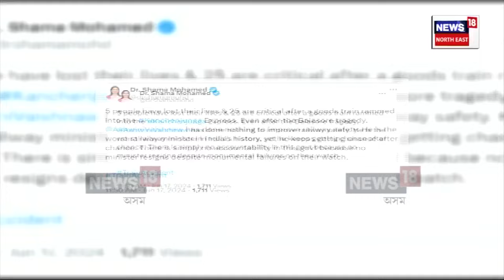Siliguri Tragedy : ৰে’ল দুৰ্ঘটনাক লৈ আৰম্ভ বোকা ছটিওৱাৰ ৰাজনীতি | N18V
Siliguri Tragedy | ৰে’ল দুৰ্ঘটনাক লৈ আৰম্ভ বোকা ছটিওৱাৰ ৰাজনীতি। ছ’চিয়েল মিডিয়াযোগে বিৰোধীয়ে টাৰ্গেট কৰিলে ৰে’লমন্ত্ৰীক। মোদী চৰকাৰক উভতি ধৰিলে কংগ্ৰেছ সভাপতি মল্লিকাৰ্জুন খাৰ্গেৰ লগতে প্ৰাক্তন ৰে’লমন্ত্ৰী লালু প্ৰসাদ যাদৱে।